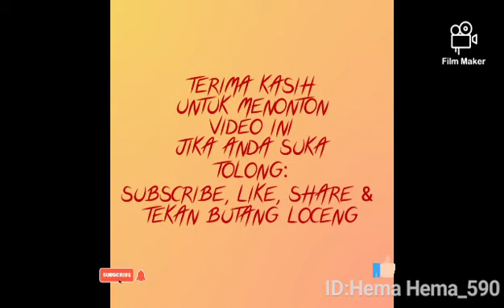Dengan Cara Ini Boleh"TUMIS SAYUR CAMPUR"🔥Supaya Tidak Membazir/STIR FRY MIX VEGETABLES.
Tumis sayur campur yg pedas sangat sesuai Di makan bersama nasi putih"panas"

Hari ini bagi ibu²Buntu nak masak apa apatah lagi malas nak pergi pasar.Bolehlah Cuba masak Cara ini.JIMAT LAGI.

Boleh Campur SAYUR KEGEMARAN ANDA.Memang sedap👍🏻👍🏻 CUBA SEKALI YE.❤